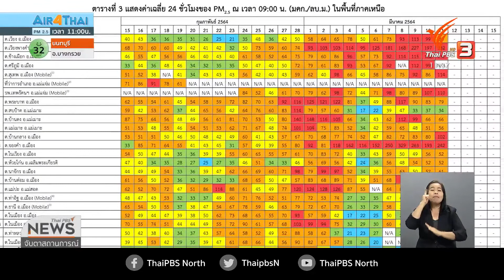ภาคเหนือ เร่งดับไฟป่าคลี่คลายฝุ่นควัน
11-364
...หลายจังหวัดภาคเหนือยังเผชิญฝุ่นควัน หน่วยงานต่างๆ เร่งดับไฟป่าที่ยังเกิดต่อเนื่อง ย้ำการลักลอบเผามีความผิดตามกฏหมาย